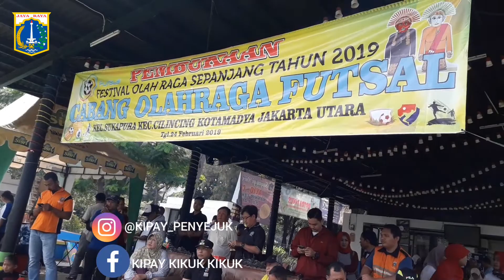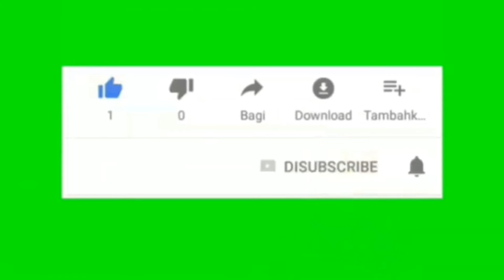SAMBUTAN Panita Festival Olahraga FUTSAL Sepanjang Tahun 2019 MINGGU 24 Februari 2019 RPTRA Pinus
SERU & Tegang Adu Finalti RW 03 vs RW 05
Festival Olahraga FUTSAL sepanjang Tahun 2019 Di Taman Majahpait RW 07
Klik 👆Tulisan Warna Biru 👆
Rapat Festival Olahraga FUTSAL Sepanjang Tahun 2019
Di Pimpin Oleh Lurah sukapura Bpk Tri Budiyanto, Bpk Teguh Prihatin.
Lurah Sukapura Buka Festival Olahraga FUTSAL Sepanjang Tahun Periode 2019
Kelurahan Sukapura, Jakarta Utara,
Minggu 24 Februari 2019
Sambutan ketua Panitia Festival Olahraga FUTSAL Sepanjang tahun 2019
Lokasi Taman Rptra Pinus RW 012
Klik 👆
BABAK Pertama MERIAH RW 03 VS RW 05 Festival Olahraga Futsal sepanjang tahun 2019 minggu 24 Febuari 2019
Taman Majahpait Rw 07.
Klik Tulisan Warna biru Untuk Melihat Vedionya 👆 katagori Tingkat SMP
BABAK KEDUA RW 05 Vs RW 03
Kemeriaan Festival Olahraga Futsal sepanjang tahun 2019
Klik 👆Vedionya tulisan Warna Biru.
Kategori Tingkat SMP
👆Babak Pertama 👆
 Seru RW 06 Vs RW 09 Menegangkan.
Festival Olahraga FUTSAL Sepanjang Tahun 2019 kategori Tingkat SMA
Babak Kedua Memanas RW 09 Vs RW 06 Festival Olahtaga Futsal Sepanjang tahun 2019 .
Klik Tulisan Biru Untuk Membuka Vedionya. 👆KATEGORI TINGKAT SMA